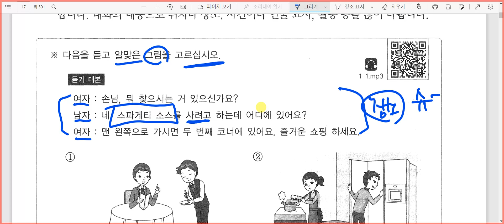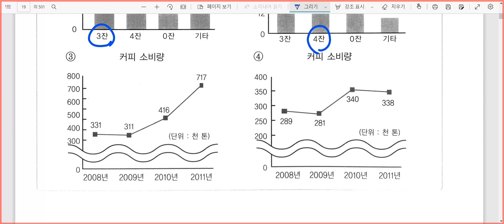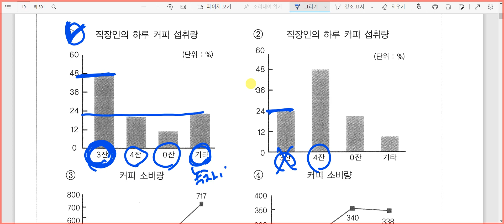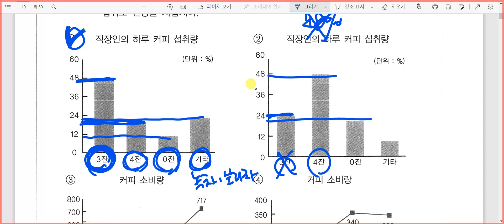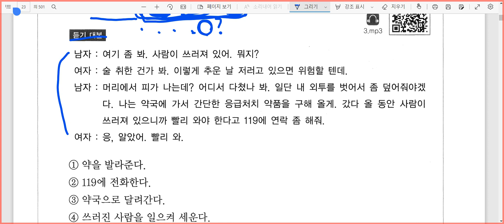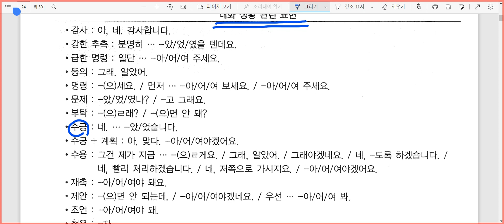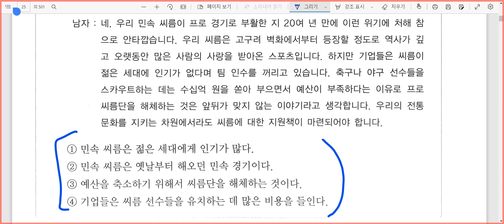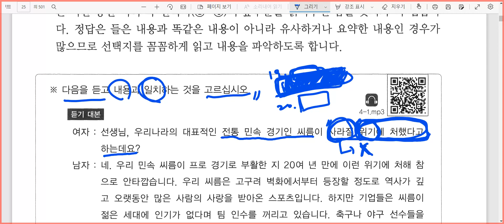Kelas Bahasa Korea Lidya TOPIK II 듣기 유형 익히기 Belajar Bahasa Korea bersama Mr. Park